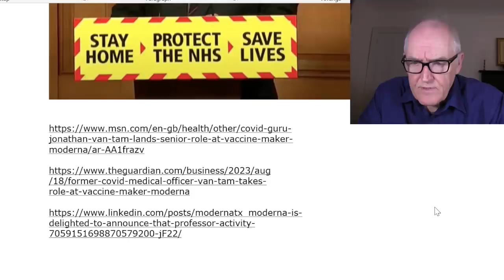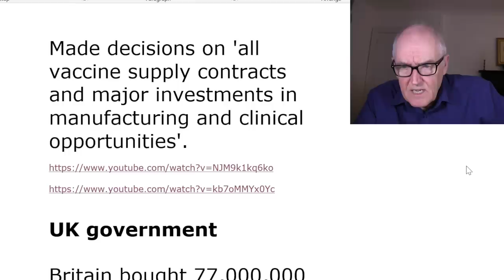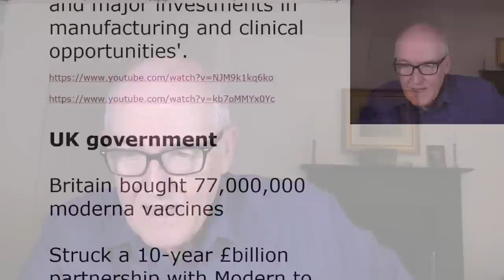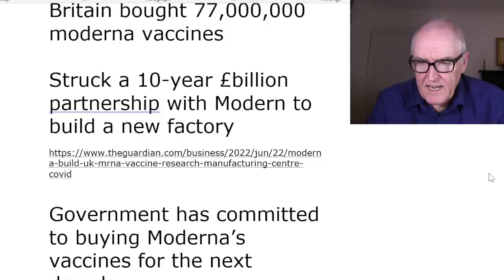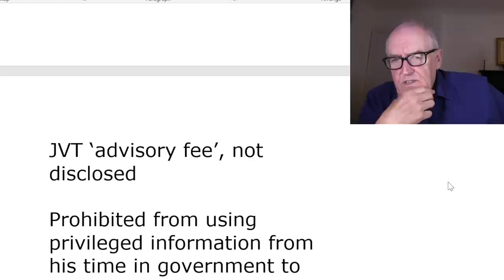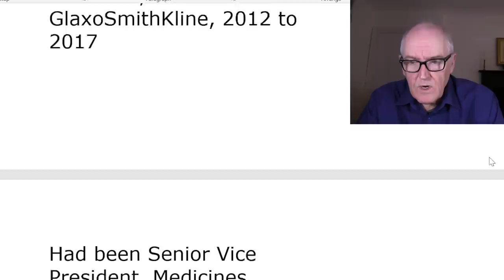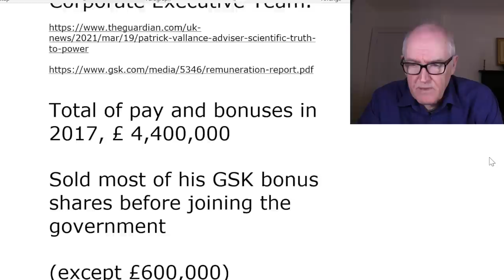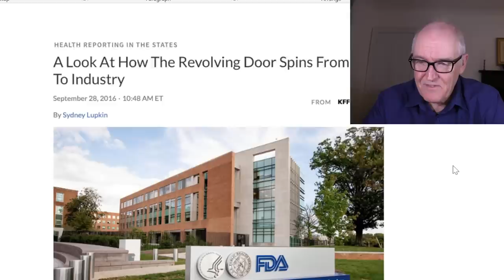Revolving door spins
Pandemic deputy chief medical officer moves to Moderna

UK former deputy chief medical officer

Senior Strategy Adviser in Medicine (Nottingham University)

Now (as of 2nd May) a senior medical consultant to the Covid-19 vaccine maker Moderna.

Was a member of the government vaccine taskforce during pandemic,

Made decisions on 'all vaccine supply contracts and major investments in manufacturing and clinical opportunities'.

UK government

Britain bought 77,000,000 moderna vaccines

Struck a 10-year £billion partnership with Modern to build a new factory

Government has committed to buying Moderna’s vaccines for the next decade.

JVT ‘advisory fee’, not disclosed

Prohibited from using privileged information from his time in government to further his business interests

Rose Whiffen, Transparency International UK

'Currently, there are only threadbare safeguards against abuse of the revolving door between the public and private sector.'

Created a 'risk of privileged information being misused for commercial benefit'.

Government Chief Scientific Adviser, April 2018 to April 2023

President, R&D at GlaxoSmithKline, 2012 to 2017

Had been Senior Vice President, Medicines Discovery and Development

(joined the company in May 2006 as Head of Drug Discovery)

He was a member of the GSK Board and the Corporate Executive Team.

Total of pay and bonuses in 2017, £ 4,400,000

Sold most of his GSK bonus shares before joining the government

(except £600,000)

Chief science adviser pay was £185,000.

Is the US squeaky clean?